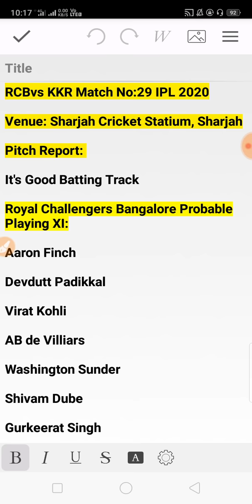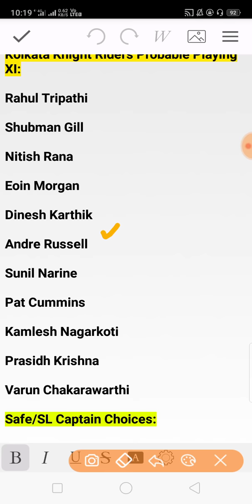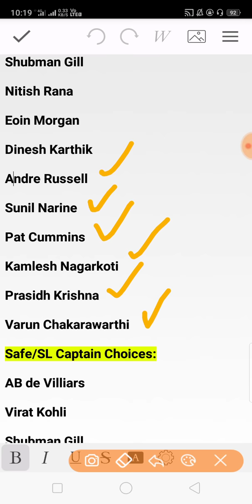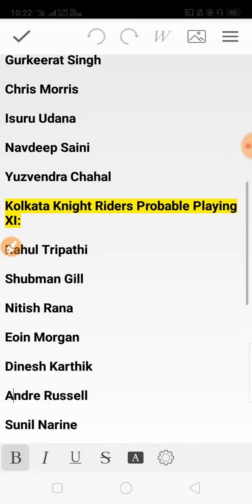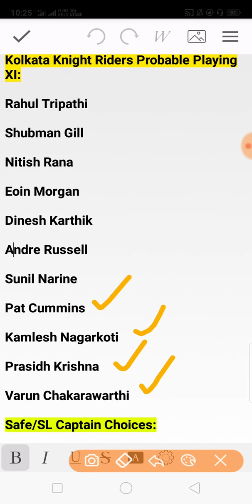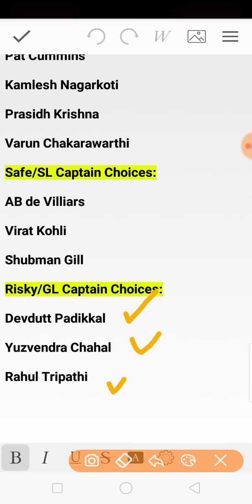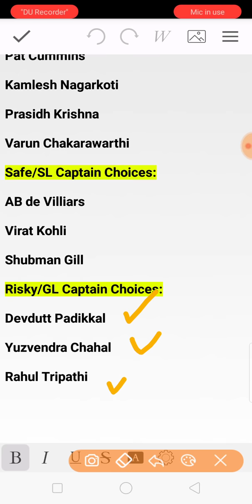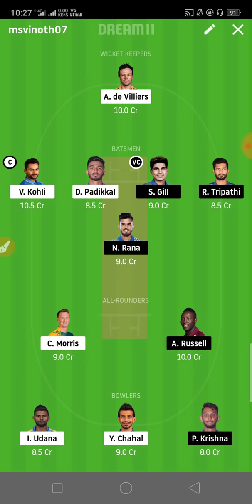RCB Vs KKR Dream11 Team in Tamil | Match 28 | IPL 2020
Royal Challengers Bangalore vs Kolkata Knight Riders Match 28 IPL 2020 Dream11 Team Analysis by VK TECH TIPS